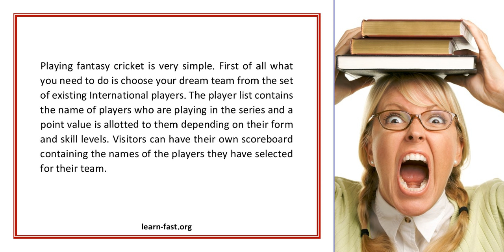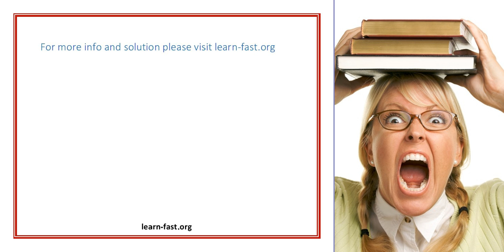Fantasy Cricket Let your Selection Skills Run Riot